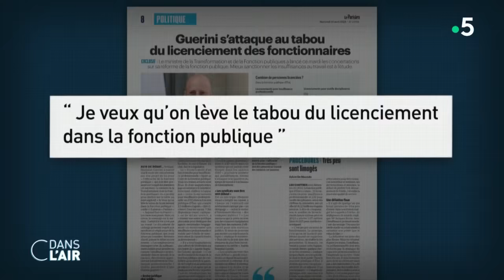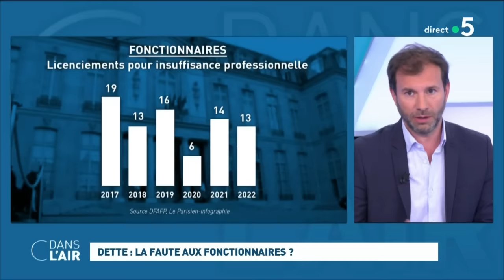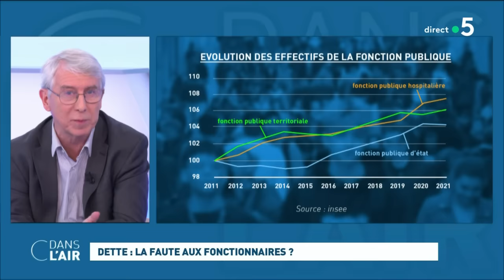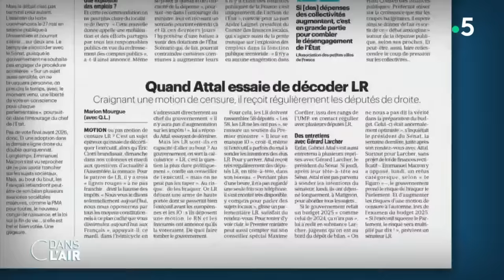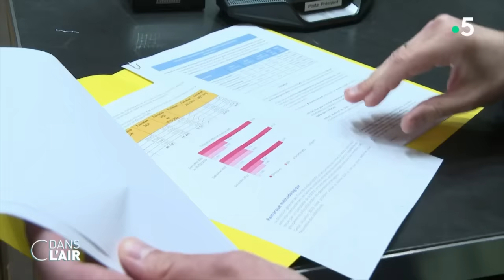Dette : la faute aux fonctionnaires ? cdanslair 10.04.2024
C’est une sortie dans la presse qui fait polémique. Dans un entretien au Parisien, le ministre de la Fonction publique, Stanislas Guerini, a affirmé vouloir s’attaquer au "tabou du licenciement dans la fonction publique". Une petite phrase qui n’a pas manqué d’échauder les partenaires sociaux, alors que débutait ce mardi à Paris la concertation autour d’un vaste projet de réforme, et de susciter une avalanche de réactions dans la classe politique. "Purement honteux" pour la CGT, "absolument scandaleux" pour La France insoumise, "travers de l'anti-fonctionnaire" pour le Rassemblement national… Même chez LR qui ciblait pourtant récemment encore le statut de fonctionnaire, l’idée fait réagir. "J’ai envie de poser la question, sans malice, est-ce que cela vaudra aussi pour les ministres incompétents ?" s’est interrogé Olivier Marleix. Le président du groupe LR à l’Assemblée nationale a également dénoncé une "belle diversion en pleine campagne électorale" .

Et ce alors que les mauvaises nouvelles s’accumulent sur le front des finances publiques pour l’exécutif. Ce mercredi en Conseil des ministres, le ministre de l’Economie devait lever le voile sur un nouveau dérapage du déficit pour 2024 de plus de 5 % du PIB contre 4,4 % initialement prévu dans le nouveau programme de stabilité annuel, document que le gouvernement va envoyer à Bruxelles. C’est la deuxième fois à quelques semaines d’intervalle que Bercy remet l’ouvrage sur le métier pour se justifier sur un tel dérapage. En mars dernier, le gouvernement avait déjà dévoilé un déficit pour 2023 bien supérieur à ses estimations : 5,5 % contre 4,9 % initialement anticipés.

En conséquence, le premier plan d’économies de 10 milliards d’euros pour 2024 déjà annoncé ne suffira pas et les oppositions multiplient les critiques à l’égard d’un exécutif qu’ils jugent insincère et incompétent. "Les hypothèses" du budget 2023 "étaient pipotées", a ainsi accusé Bruno Retailleau. Au point, pour la droite, de déposer une motion de censure ? Pour le patron des sénateurs LR "cela dépend du gouvernement". La droite lui a adressé plusieurs "lignes rouges". Éric Ciotti, patron du parti, les a définies dans Le Parisien samedi : "1, nous refuserons toute augmentation des prélèvements obligatoires. 2, nous refuserons la désindexation des retraites. 3, les dépenses de santé ne doivent pas constituer la variable d'ajustement des errances gouvernementales", a-t-il dit.

Si motion de censure il y a, ce ne sera pas à partir d'un budget rectificatif pour 2024, Emmanuel Macron a écarté cette option, mais soit au moment du vote du prochain budget à l’automne, soit en déposant une motion de censure dite spontanée (chaque groupe a le droit d’en dégainer une par session) si la note de la France est dégradée fin avril par les agences de notation.

Alors le risque est-il sérieux ? Qu’est-ce qu’une motion de censure ? Pourquoi un tel dérapage des comptes publics ? Quel est le plan de l’exécutif pour réduire les déficits ? Alors que les collectivités locales sont appelées par le gouvernement à prendre part à l’effort budgétaire, ces dernières disent refuser qu’on leur « fasse les poches ». Car, contrairement à l’Etat, elles sont obligées de voter des budgets à l’équilibre et ne creusent donc pas au déficit public du pays, rappellent-elles.

LES EXPERTS :

- Nathalie Schuck - Grand reporter – Le Point
- Mathieu Plane - Economiste, directeur adjoint du département Analyse et Prévision - OFCE
 - François Ecalle - ancien rapporteur général de la Cour des Comptes, président de Fipeco
 - Emmanuelle Souffi - journaliste au service France – Nouvel Obs